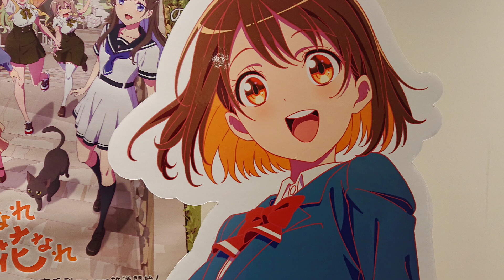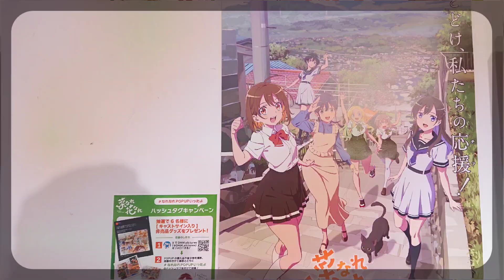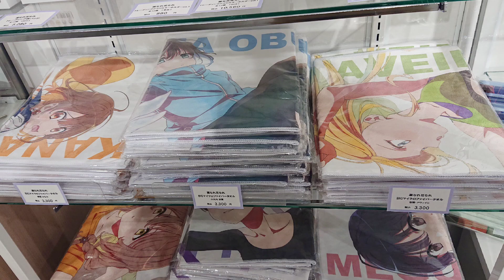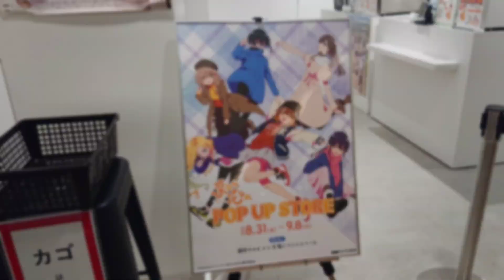【🇯🇵旅日記】新宿マルイメン:TVアニメ「菜なれ花なれ」POP UP STORE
チア。
📝:菜なれ花なれ/NARENARE
✒:P.A.WORKS/DMM.com
💬:美空かなた(中川梨花)
💬:小父内涼葉(中島由貴)
TVアニメ「菜なれ花なれ」POP UP STOREが、2024年8月31日（土）より新宿マルイ メンにて開催いたします！
新宿マルイ メンでの開催に合わせ、描き下ろしイラストを使用したオリジナルグッズが多数登場いたします。